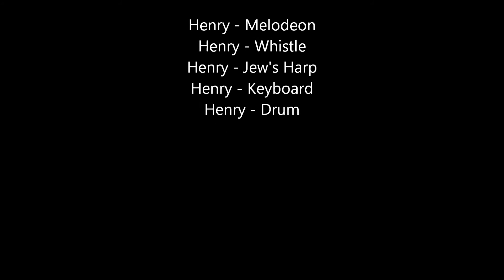Ar Eireann Ni Neosfainn Ce Hi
This is my take on this song. It's nowhere near perfect, but I wanted to test out my microphone. After I recorded the song I listened to a few others online - they seem to play the song much slower. Anyway, it's just a practice song - in this video I play the melodeon, jew's harp and keyboard etc.
I recorded this on my new microphone - Behringer c3